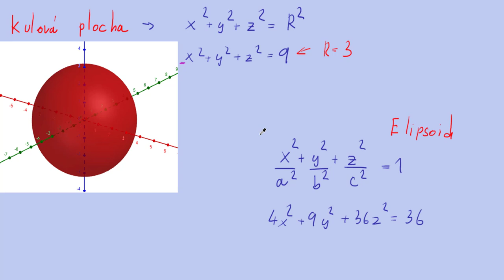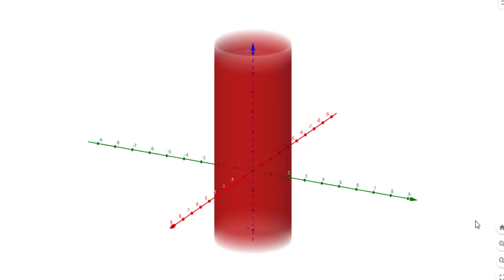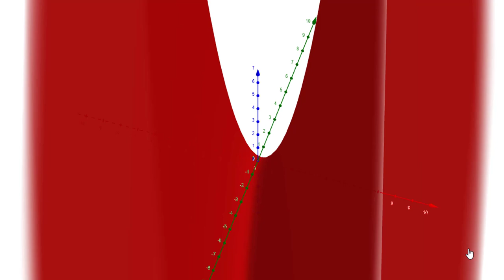Grafy funkcí dvou proměnných | 2/15 Funkce více proměnných | Matematika | Onlineschool.cz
Ukážu ti, jak vypadají grafy a rovnice paraboloidů, kuželů, elipsoidů a dalších ploch, které budeme ve funkcích více proměnných a obzvláště v trojných integrálech potřebovat.

Grafem funkce dvou proměnných je plocha. Základním typem, který si snadno můžeme rukou zakreslit pomocí průsečíků s osami souřadnicového systému je rovina. Dalším plochám, které jsou závislé na druhých mocninách x a y, se taky někdy říká kvadriky. Zde se podíváme na kouli, elipsoid, válce různých tvarů, paraboloid, hyperbolický paraboloid a kuželovou plochu.

Také si vysvětlíme metodu řezu, která nám může pomoci ve chvílích, kdy nevíme jak daná plocha vypadá. Jedná se o zafixování jedné proměnné na konkrétní číselné hodnotě a tímto řezem získáme křivku. Pro grafy funkcí více proměnných také platí všechny zákonitosti posuvů, stejně jako tomu bylo u grafů funkcí jedné proměnné.

Pokud si potřebuješ propočítat více příkladů na parciální derivace, gradienty, lokální i vázané extrémy a implicitní funkce , tak mám pro tebe na tato témata i sbírku řešených příkladů zde